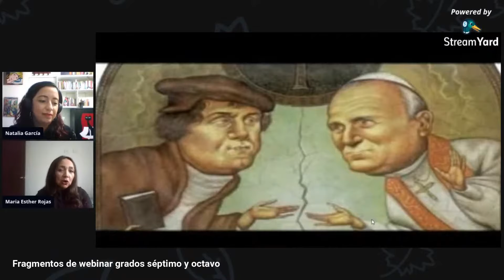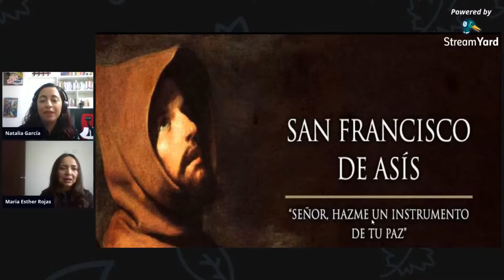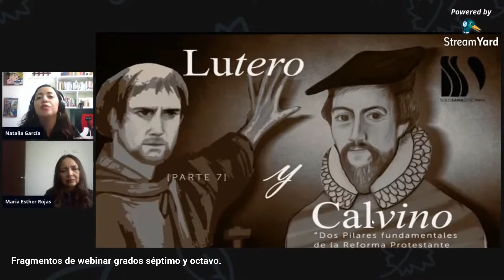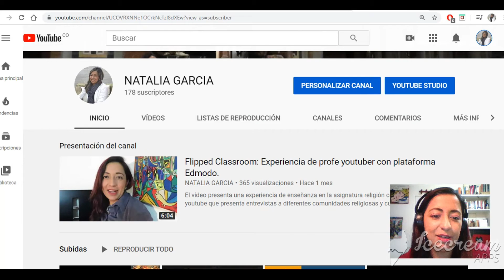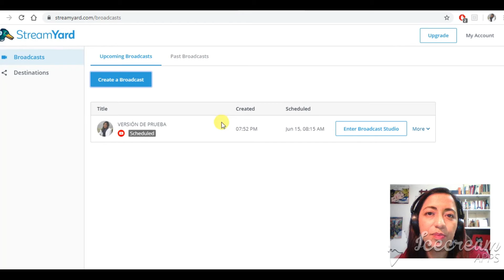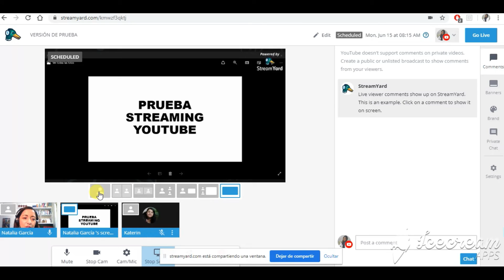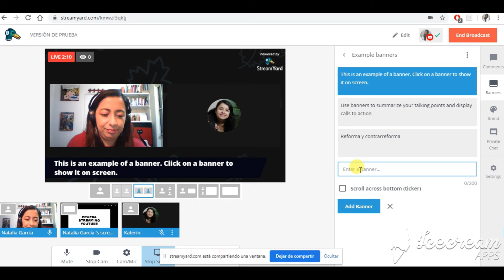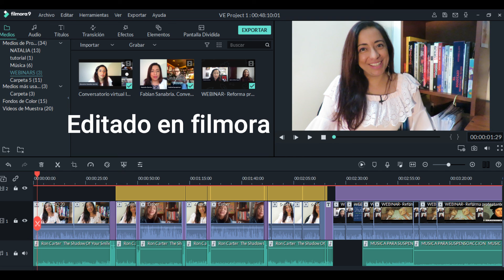Stream yard para profesores: Usos pedagógicos del webinar.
Este vídeo presenta cortos de webinar comentados, con diferentes formatos, invitados e intencionalidades pedagógicas. Incluye en la última parte un tutorial para crear webinar educativos a través de la plataforma Stream Yard.

Herramientas de uso INSTAGRAM versión empresarial.

Los vídeos completos se pueden ver en la playlist "Webinar" de este canal.